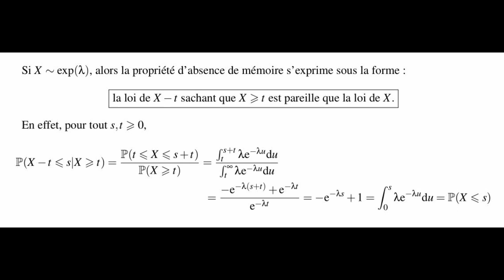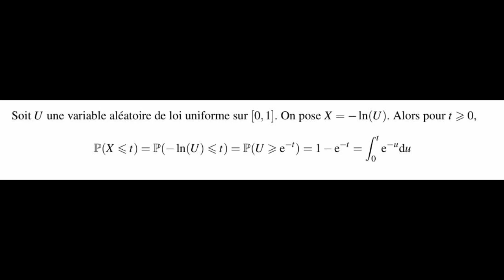Maths de Folie: la loi exponentielle (parodie d'une scène culte du film "Interstellar").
Un nouvel épisode de Maths de Folie autour de la loi exponentielle qui se base sur un doublage parodique d'Interstellar...